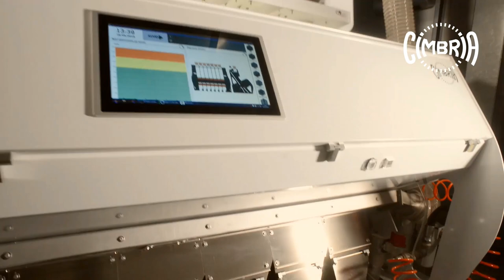Cimbria's corn processing: gravity separation and colour sorting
Maize is one of the main crops that feeds the world, both for animal nutrition and human consumption.

To avoid seed damage and to preserve germination ability, Cimbria’s in-depth knowledge and technology manage the whole process with handling, drying, and cleaning.

This video shows two crucial phases of corn processing:  gravity separation and colour sorting.

Separation by specific weight is performed by the Cimbria gravity table, removing stones and foreign seeds of the same length and width as the good product, but of a different weight.

The Cimbria SEA Chromex colour sorter removes kernels that are of a different colour, exhibit damage or mould, or are foreign grain.

Premium, top-quality maize production is guaranteed with the experience and technology offered by Cimbria, taking care of every step in the efficient process of a turnkey plant.